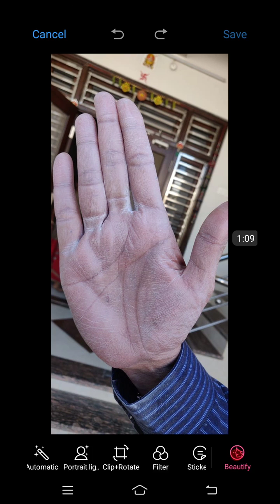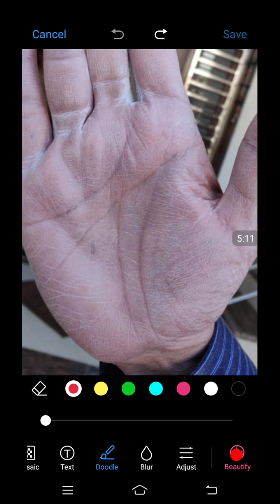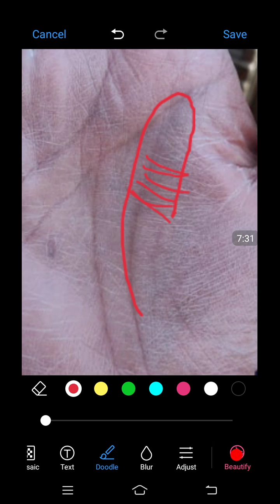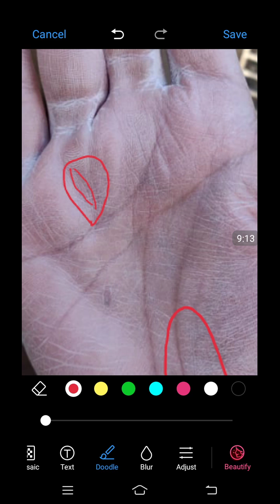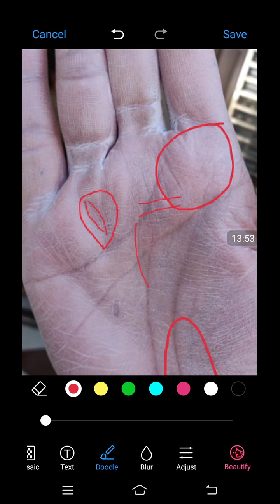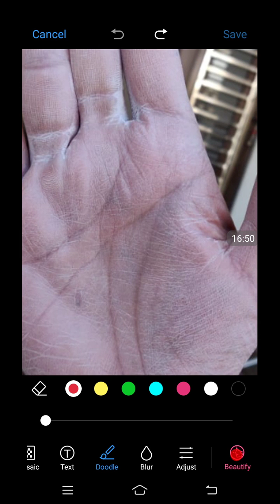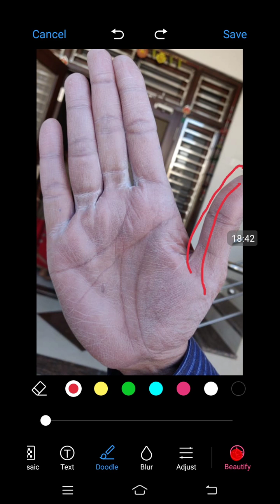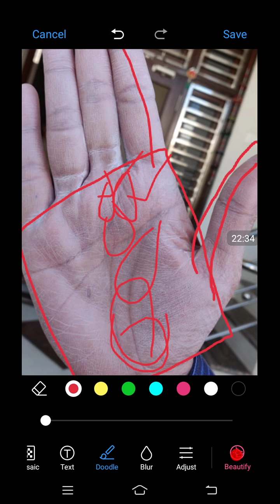10-15 crore ka business tha abhi loss hua, agey 50-70 crore ka business hoga kya, palmistry Hindi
10-15 crore ka anaz ka business tha jo abhi loss may ja raha age kya hoga, palmistry Hindi analysis of real palm reading